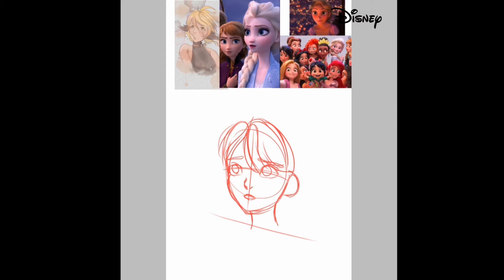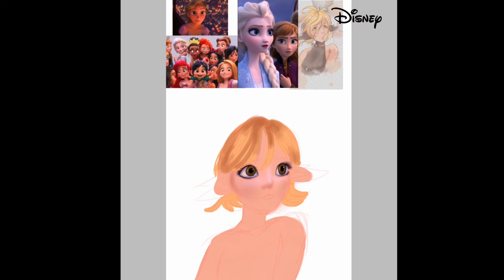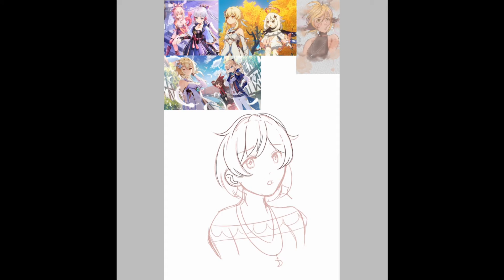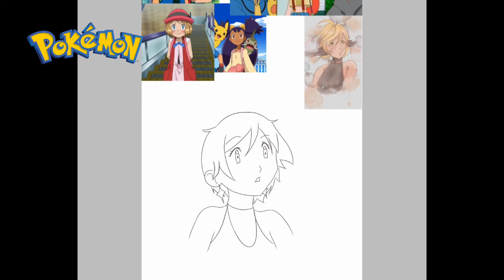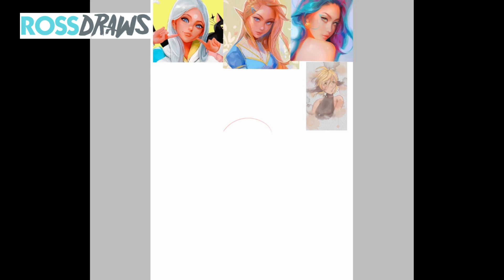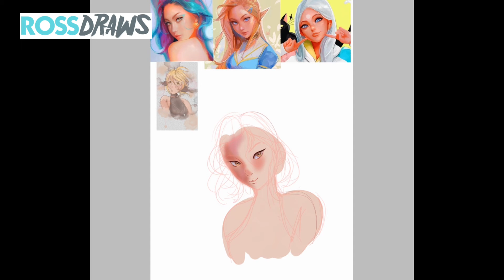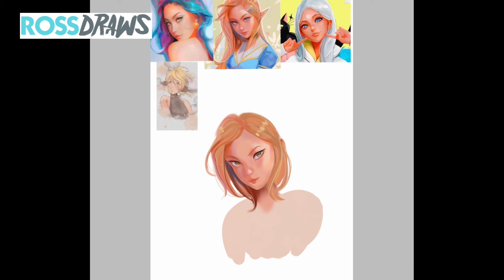J’essaie de dessiner dans 6 styles différents! (Pokémon, Genshin Impact, RossDraws,...)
Aujourd'hui, j’essaie de dessiner dans 6 différents styles! De l’univers du dessin animé, de la bd en passant par les jeux vidéos, ce n’est pas un challenge évident! Réussirais-je? À vous d’en juger!

Voici le lien d'une playlist que j'ai créé et qui regroupe tous les tutos dessins que j'ai fait si vous avez besoin d'aide: